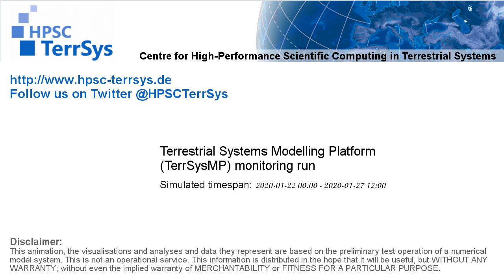TerrSysMP monitoring run 2020-01-22 - geopotential and sea level pressure - Europe (132h)